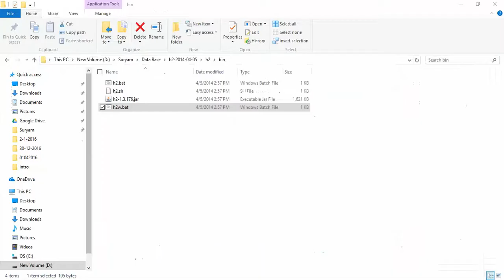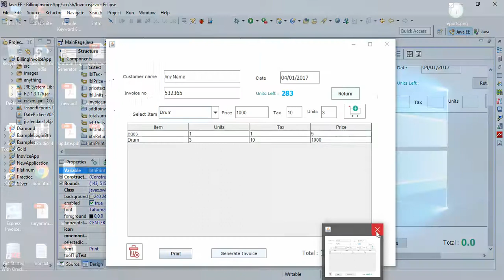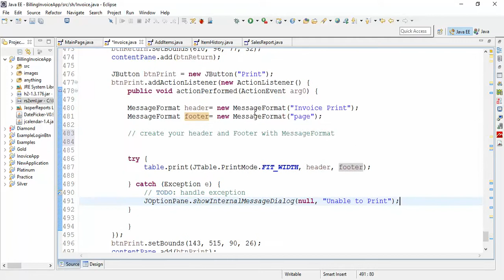JTable - Print JTable in Java Swings/ AWT/SWT - Intact Abode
how to print jtable data in java swing to printer
how to print jtable in java swing
how to print jtable data in java swing